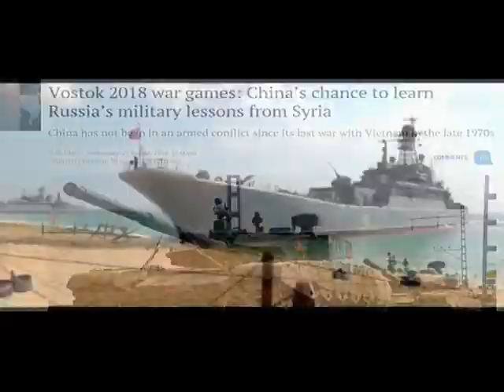NATO ON HIGH ALERT AS RUSSIA POSITIONS FOR A FIRST STRIKE!!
NATO CLOSELY MONITORS RUSSIA AND CHINA'S DRILL ON THE CUSP OF 911 TODAY AS THE WORLD MOVES CLOSER TO AN INEVITABLE WORLD WAR!!!

IN CASE YOUR YOUTUBE OR ANY SOCIAL MEDIA ACCOUNT GOES DOWN, WITH REZURREC.COM YOU CAN EASILY GET ALL YOUR SUBSCRIBERS BACK IN SECONDS. SO IF YOU EVER HAVE TO START A NEW CHANNEL OR ACCOUNT, NEVER WORRY ABOUT LOSING YOUR FOLLOWING EVER AGAIN...BEFORE IT GOES DOWN, REZURREC IT NOW - ITS TOTALLY FREE -  SIGN UP TODAY!!!

Track Music by: Rap The News